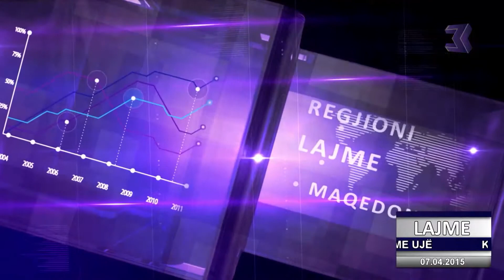LAJME 07 04 2015